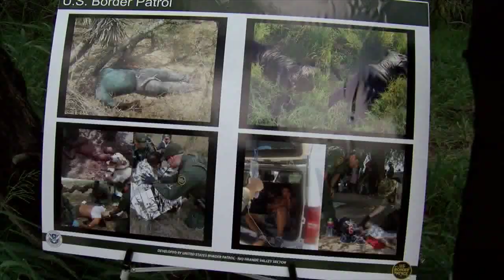Immigrants continue to die from heat related illnesses on the border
Sydney Hernandez reports from Texas Mexico Border